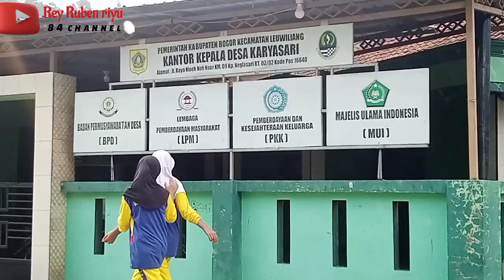SUASANA SORE JALAN RAYA MOH NUR _ KARYASARI || LEUWILIANG BOGOR - BOGOR BARAT || JAWA BARAT❗11.10.24